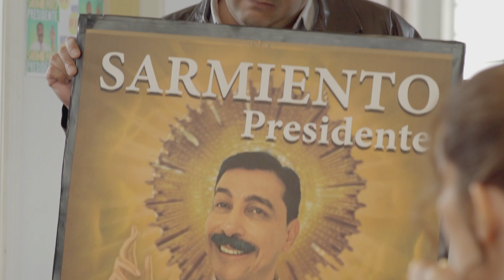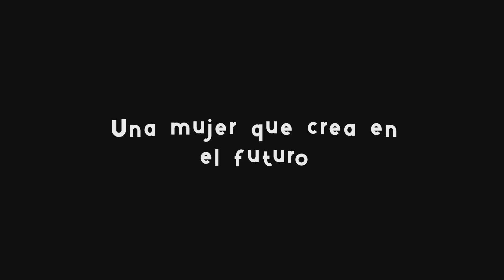La Candidata: Sólo Nos Salva La Bruja I 28 de Febrero de 2019 I Colombia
Es oficial, una nueva candidata a la presidencia de Colombia ha sido anunciada. Una mujer con gran corazón, luchadora, con ideas visionarias, pero sobretodo: una que te hará morir de la risa; no te pierdas LaCandidata en cines a partir del 28 de febrero y conoce las propuestas de LA BRUJA DIOSELINA en la pantalla grande.